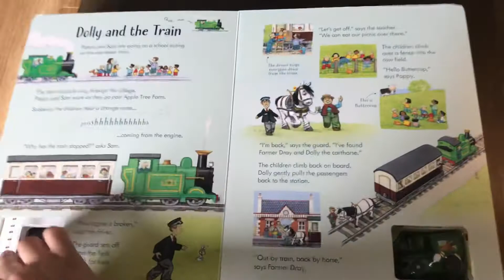Usborne Poppy and Sam’s wind up train Book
Three delightful Farmyard Tales train stories with a wind-up model train to bring the tales to life. Each story has sturdy tracks embedded in the thick card pages and there's even a wheel to change the direction of the tracks.